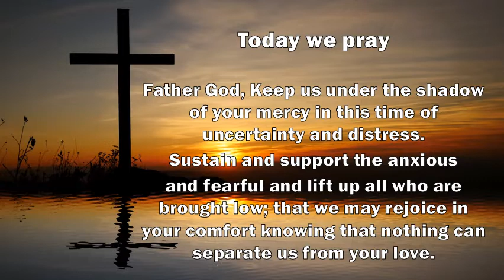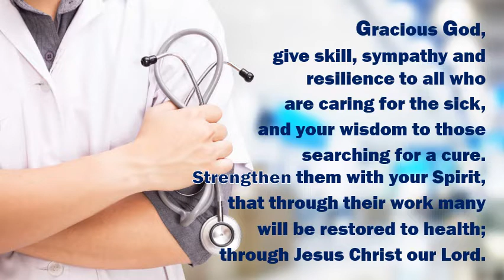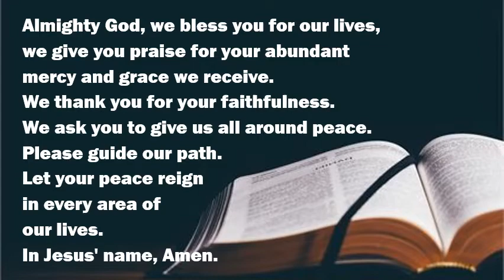Join us for prayers...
Join us as we pray for our world, country, and church family.

March 22, 2020 Prayers for the church